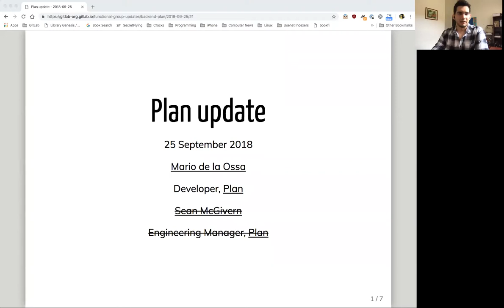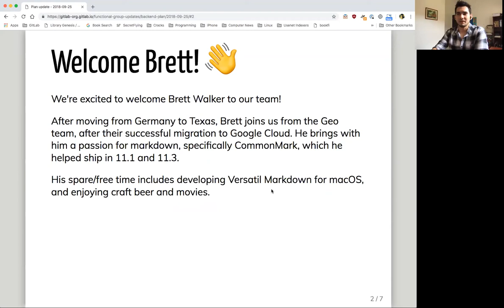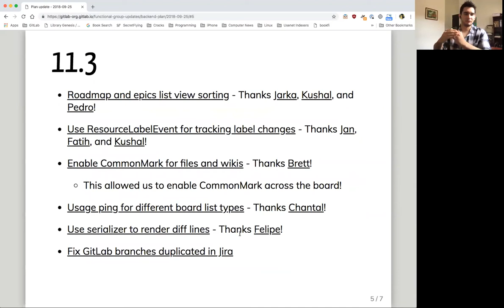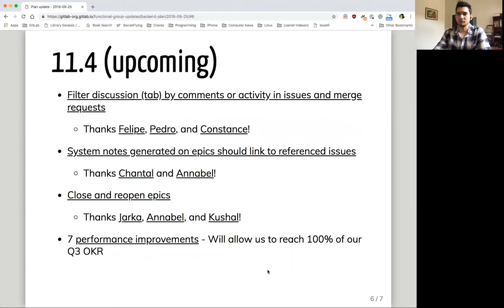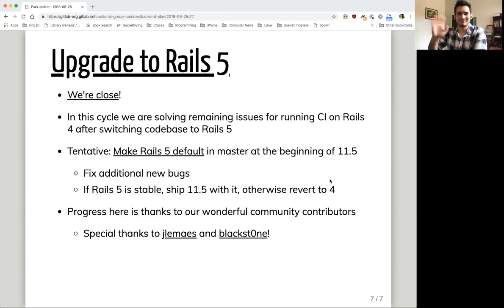Functional Group Update Discussion Sept. 25th